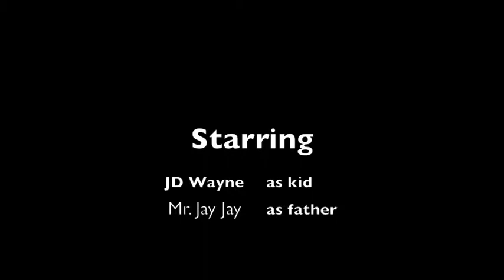FATHER'S DAY JD Wayne version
JD Wayne version